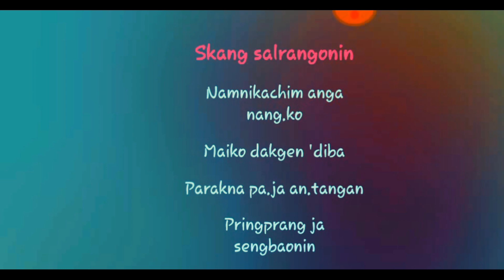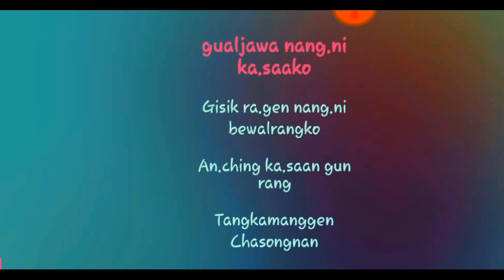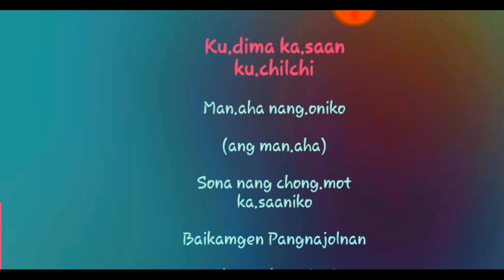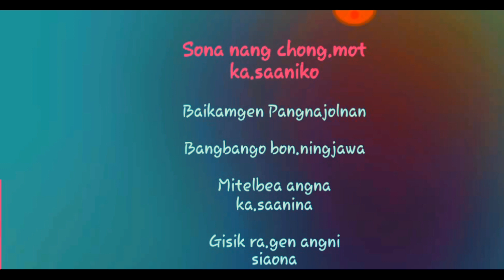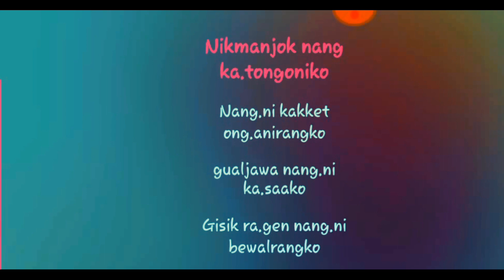Garo Chanchia Salantian Karaoke(Track)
YOU REALLY LIKE THIS VIDEO
for the new Video

Video namnikode Like Kabo are Share Kabo
Ua Kantirong Dakgipako Sikdepbo
JE DAKODE NA.A GITAL VIDEOKO MANSONA GITA

Videoko Nianina sakantikon mitela
Revagipa Videoko Niangskana
MITELA